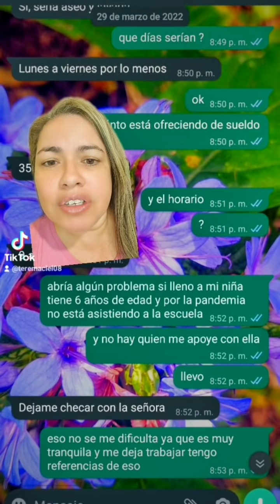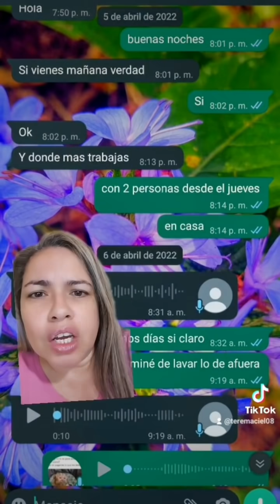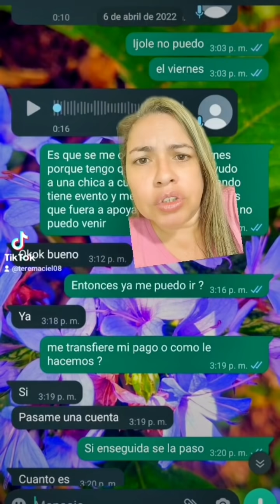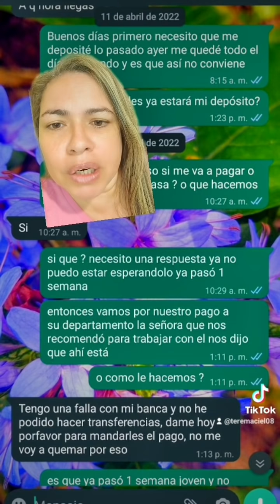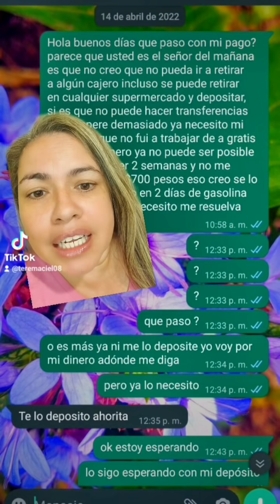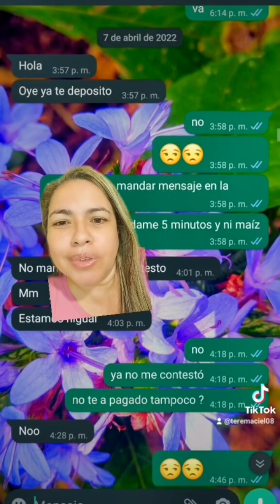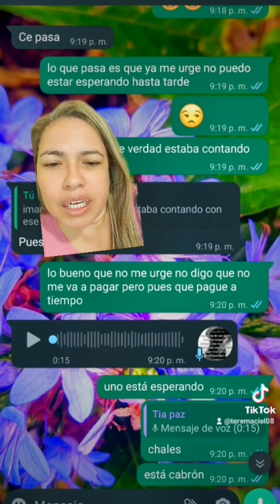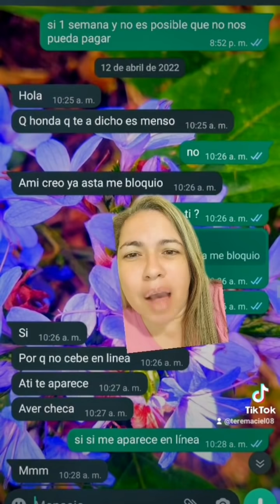El lord del eterno mañana